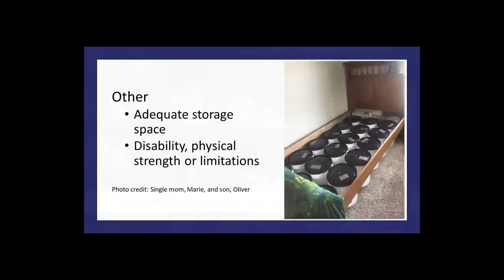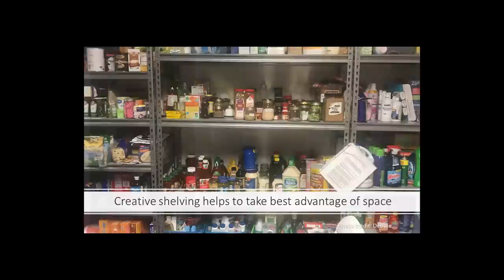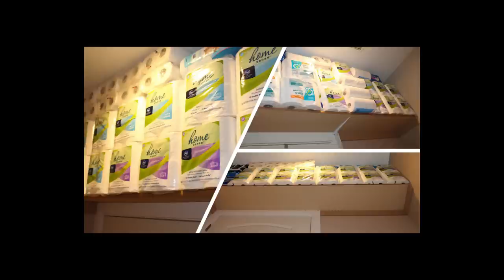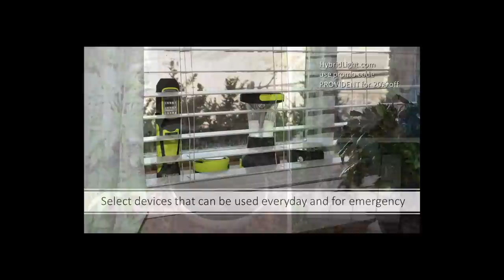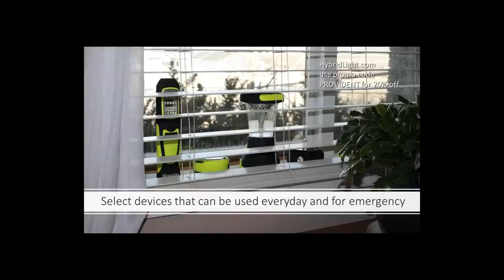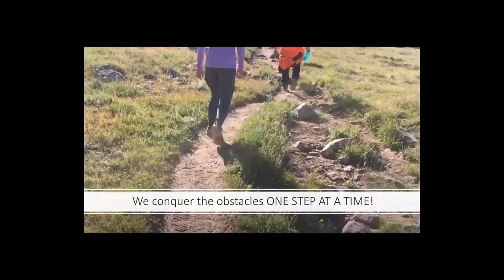Creative Space-Friendly Storage Hacks for Preppers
Are you struggling to find room for your preps? We've compiled some great ideas for you from our creative friends. Use these ideas to brainstorm ways that you can make room to store the essential items that you need to stay safe in troubled times.

*Rechargeable emergency LED bulb
*Storage metal platform bedframe
*The Church of Jesus Christ of Latter-day Saints Home Storage Centers